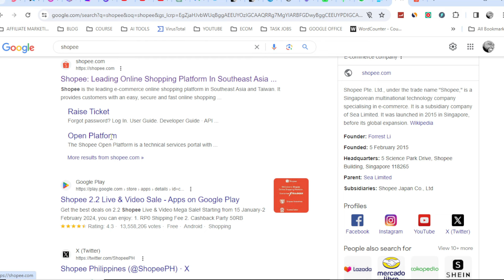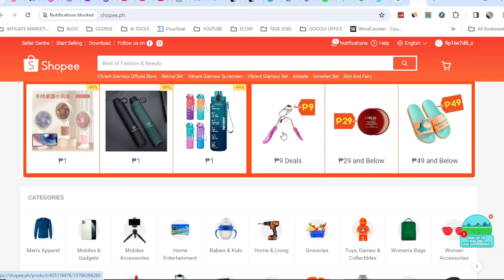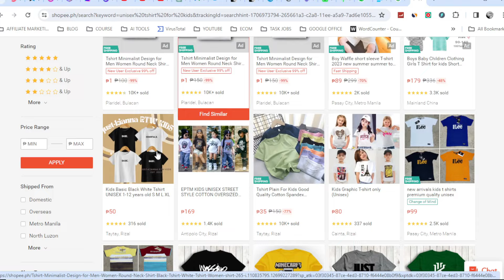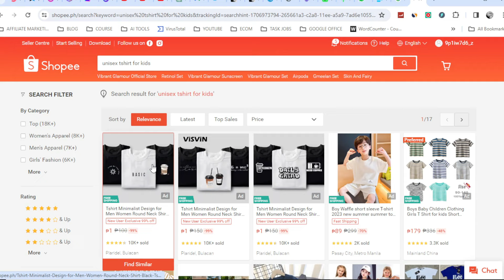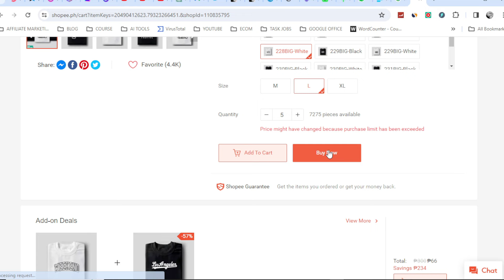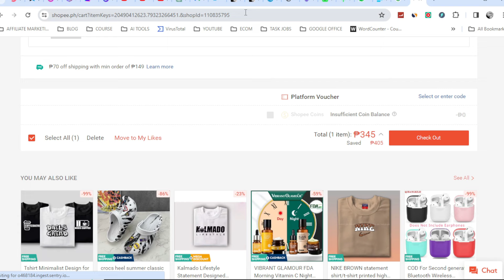How to Import from Philippines Like a Pro - Learn the Ins and Outs of Importing from Philippines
Unlock the secrets of importing from the Philippines like a pro! 🌏🚢 Learn the ins and outs of the import process, from navigating customs to finding reliable suppliers. Whether you're a beginner or seasoned importer, this comprehensive guide has got you covered. Stay ahead in the import game and boost your business with expert tips and tricks!

IGNORE THIS👇 PLS!
Importing from Philippines
Import process guide
Pro tips for importers
Customs clearance insights
Reliable suppliers in Philippines
International trade strategies
Business growth through imports
Importing for beginners
Philippine import regulations
Import documentation explained
Successful import practices
Navigating customs procedures
Boosting business through imports
Insider knowledge on importing
Importing like a professional
Global trade insights
Importing best practices
Importing success stories
Trade secrets for importers
Expert advice on importing